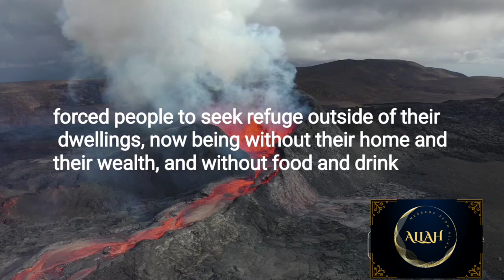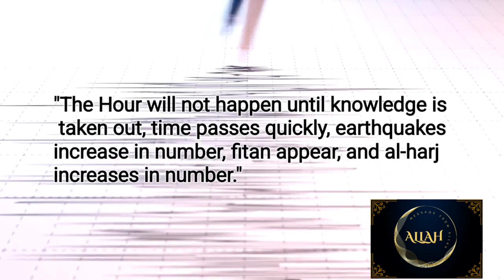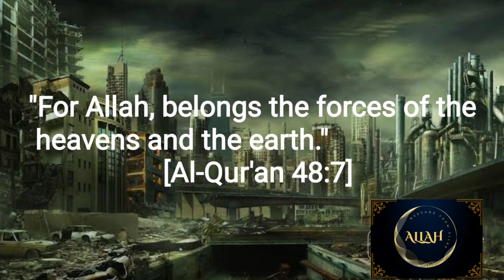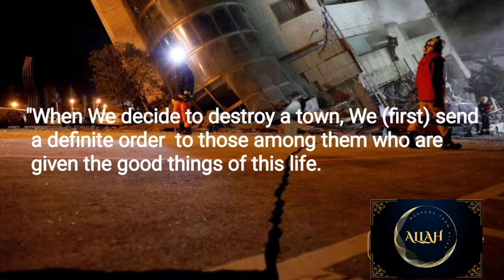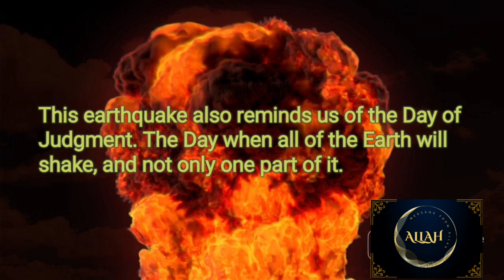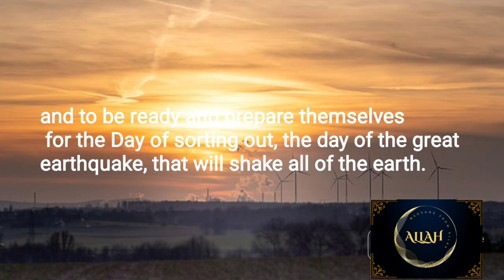Earthquakes in Islam: A Divine Message of Warning or Mercy? | Turkey's Earthquake Crisis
Earthquakes in Islam: A Divine Message of Warning or Mercy? | Turkey's Earthquake Crisis: What can we learn from it?
In this video, we explore the Islamic perspective on earthquakes as a divine message from Allah. We discuss the scientific causes of earthquakes and their spiritual significance in Islamic beliefs, as well as their role in Islamic eschatology (end of times). We also examine the Quranic verses and discover the hidden meanings and spiritual significance of earthquakes in Islam. Join us in this insightful video as we explore the Quranic perspective on natural disasters and delve deeper into the Islamic belief in divine justice. We'll also discuss how earthquakes are interpreted as a message from Allah and examine the role they play in Islamic eschatology. Gain a better understanding of the lessons we can learn from earthquakes and how they shape Islamic beliefs and practices. If you're interested in exploring the intersection of faith and natural disasters, this video is for you. Hadiths that mention earthquakes and their meanings, and how Muslims can learn from them. Additionally, we look at the impact of earthquakes on Muslim communities around the world and the Islamic response to earthquakes in terms of relief and aid efforts. This video provides a unique and insightful perspective on the relationship between natural disasters and faith, and how Muslims view earthquakes as a reminder of Allah's power and mercy.
The scientific causes of earthquakes in Islam
The history of earthquakes in Islamic civilizations
How Islamic teachings interpret earthquakes as a divine message
The role of earthquakes in Islamic eschatology (end of times)
The Islamic perspective on the relationship between human actions and earthquakes
Lessons to learn from earthquakes in Islam
The impact of earthquakes on Muslim communities around the world
The Islamic response to earthquakes in terms of relief and aid efforts
The importance of earthquake preparedness from an Islamic perspective
Islamic perspectives on disaster management and earthquake response. SEO titles
"Earthquakes in Islam: A Divine Message of Warning or Mercy?"
"The Spiritual Significance of Earthquakes in Islamic Beliefs"
"Understanding the Divine Wisdom Behind Earthquakes in Islam"
"Earthquakes and the Islamic Belief in Divine Justice"
"The Quranic Perspective on Earthquakes: A Message from Allah"
"Divine Messages behind Natural Disasters: An Islamic View on Earthquakes"
"Earthquakes in Islamic Eschatology: Signs of the End Times"
"Exploring the Islamic Teachings on Earthquakes and Their Meanings"
"How Earthquakes Shape Islamic Beliefs and Practices"
"What Muslims Can Learn from Earthquakes: Lessons from Islamic History".
"Turkey's Earthquake Disaster: The Aftermath and Recovery Efforts"
"Understanding the Science Behind the Turkey Earthquake and Its Implications"
"Surviving the Turkey Earthquake: Personal Stories of Tragedy and Hope"
"Turkey's Earthquake Crisis: What Can We Learn From It?"
"Exploring the History of Earthquakes in Turkey and Their Impact on Society"
Discover the hidden meanings and spiritual significance of earthquakes in Islam. Join us in this insightful video as we explore the Quranic perspective on natural disasters and delve deeper into the Islamic belief in divine justice. We'll also discuss how earthquakes are interpreted as a message from Allah and examine the role they play in Islamic eschatology. Gain a better understanding of the lessons we can learn from earthquakes and how they shape Islamic beliefs and practices. If you're interested in exploring the intersection of faith and natural disasters, this video is for you.
In this enlightening video, we explore the Islamic perspective on earthquakes and their spiritual significance. Discover how earthquakes are interpreted as a divine message and what lessons we can learn from them. We'll discuss the Quranic teachings on natural disasters and how they relate to the Islamic belief in divine justice. Learn more about the history of earthquakes in Islamic civilizations and their impact on Muslim communities around the world. Gain a deeper understanding of the role earthquakes play in Islamic eschatology and how they shape the beliefs and practices of Muslims. If you're interested in exploring the intersection of faith and natural disasters, this video is a must-watch.